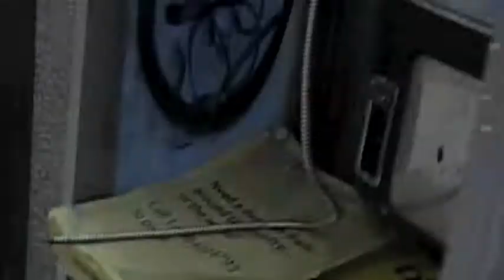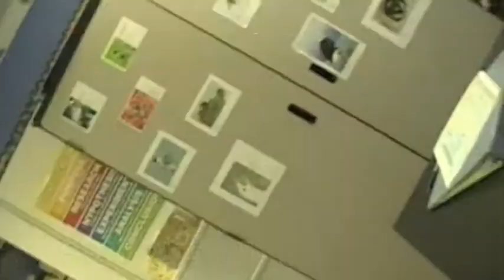Simple Life- The Weepies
hey i had to re-upload it and change the audio. But this is the second video about Salt Lake Arts Academy.

Song-
Can't go back now By: The Weepies

or not..